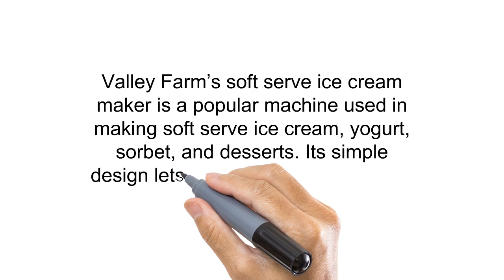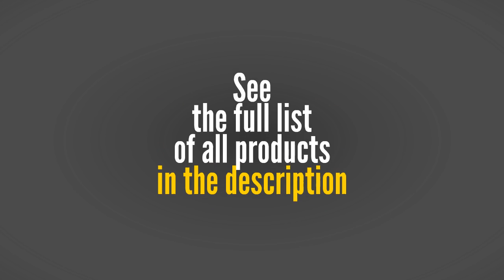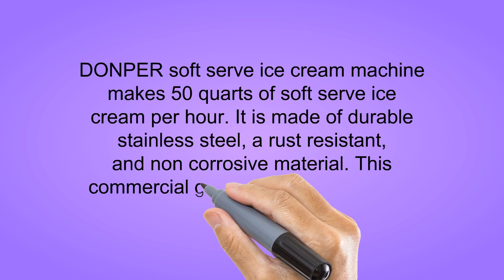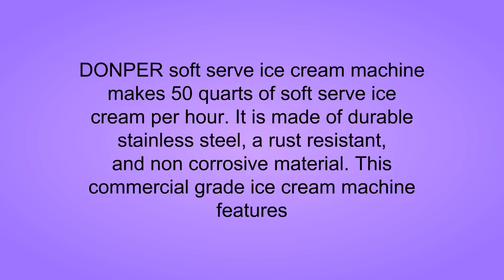3 Best Soft Serve Ice Cream Machines You Can Buy 2019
3. Viper Astro 80% Tungsten Soft Tip Darts with Storage/Travel Case
2. Most Popular Home Family Kids Kitchen Soft Serve Ice Cream Yogurt Sorbet Sherbet Maker With Three Topping Condiment Holder- Simple Fun Delicious- Serve Yourself Family Friends The Best Dessert Ever
1. MegaLane Commercial Soft Ice Cream Machine, Soft Ice Cream Maker, Frozen Yogurt Machine 12L/hour Single Flavor